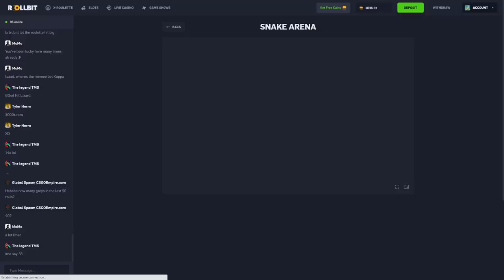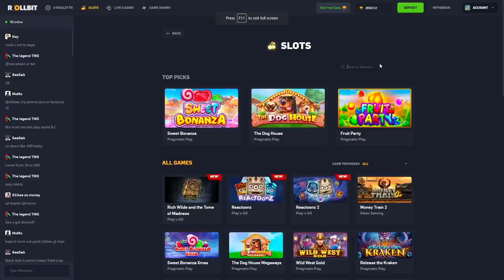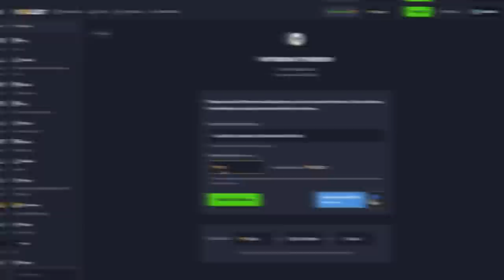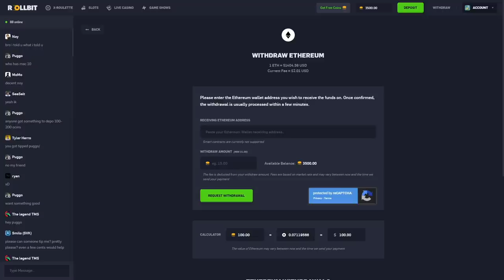Buying EVERY Relax Gaming BONUS BUY!